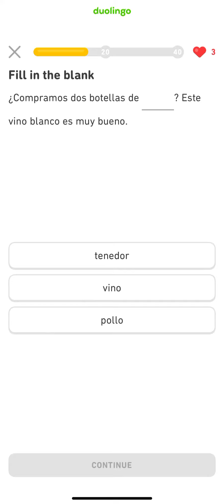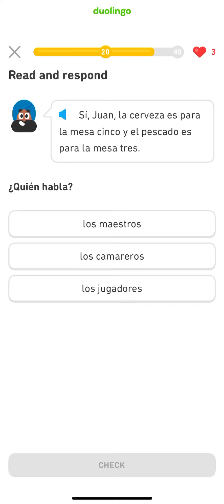Duolingo Spanish Legendary Lesson